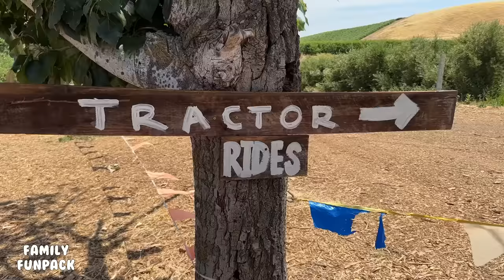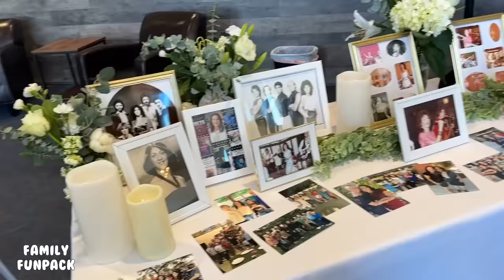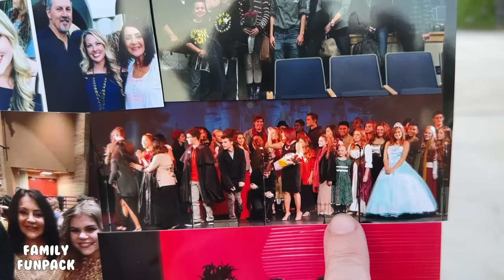Road Trip to the Bay Area, California - Fresh Fruit Orchard, Indoor Climbing & More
We have had way too many funerals this year.  For me personally, I have not attended more than 1 or 2 funerals for my entire life and this year we have so many with more coming in the next months that we will be attending.  Although this was not a "fun" trip to go on, since we would much rather have our beloved voice teacher and dear friend here on the Earth with us, we were able to see old friends and the reunion with them was nice.  I caught up with a lot of my high school friends as well as getting together with my best friend and her kids.  Please pray for the family of our friend...they are really struggling right now.